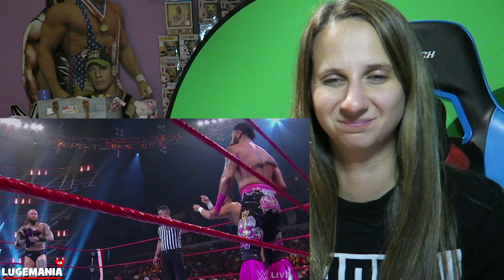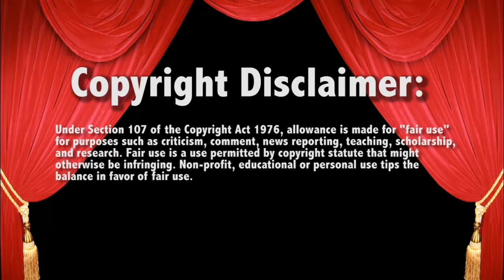Aleister Black v Singh bros 10/7/19